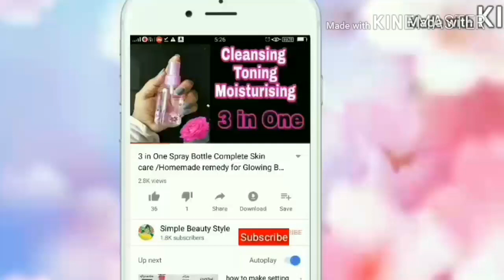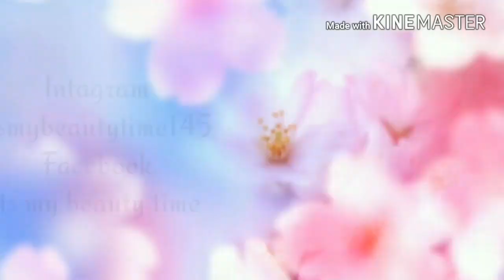DIY Potato Cream/ Removes Darkspots,Pigmentation, Uneven Skin tone/Skin Lightening Cream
Hi everyone

In this video iam sharing a diy potato cream this cream helps to remove dark spota , skin pogmentation,and helps to brighten your skin hope you like video.

Hi eveyone this Channel is all about beauty tips, diy,  heena mehndi designe, makeup,  product reviews and much more.

how to to get rid of skinpigmentation
skin whitening cream,how to remove dark spots blackspots,skin whitening cream

Negativity  ➡ Block

                And do not use any of my video or image(paid or unpaid)without my permission.